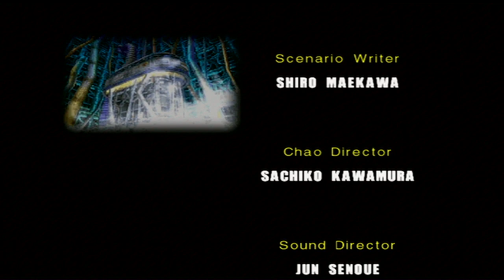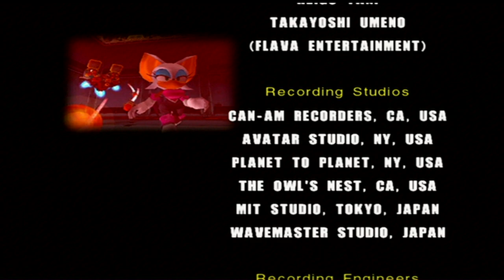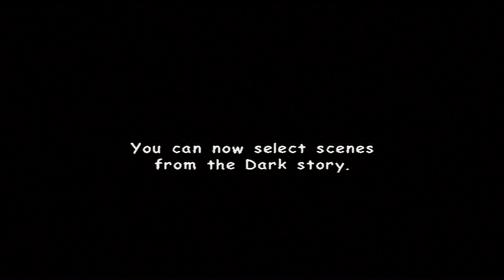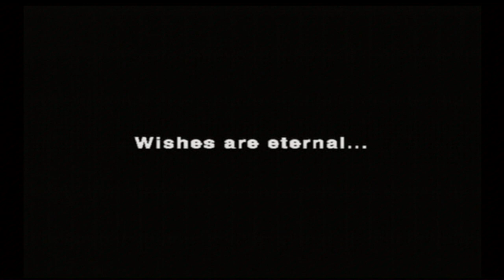Sonic Adventure 2: Battle - Episode 17 | Dark Side Story Finale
Las time we did Cosmic Wall, faced against Tails with Dr.Eggman and Final Chase with Shadow. In this episode we are finishing up the dark side story facing against Sonic with Shadow.